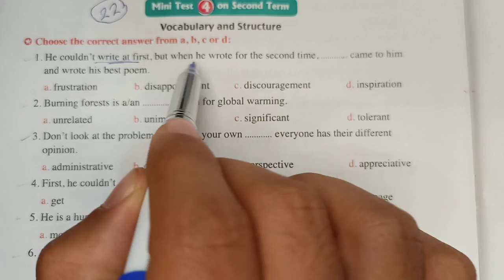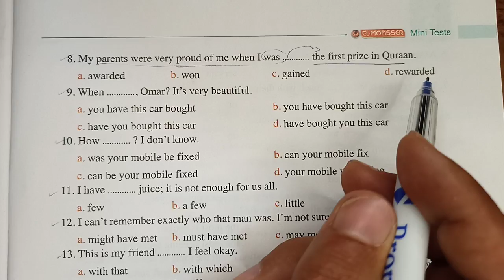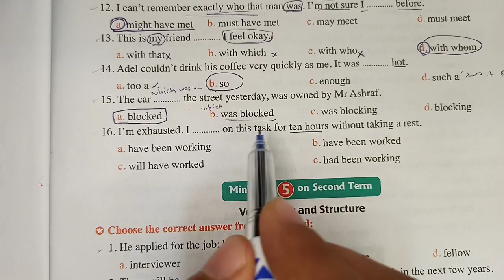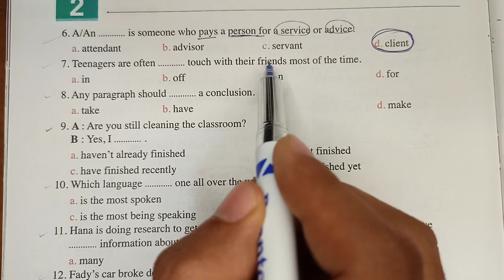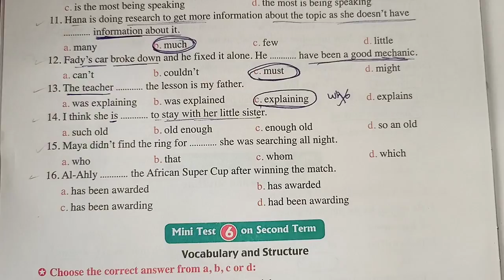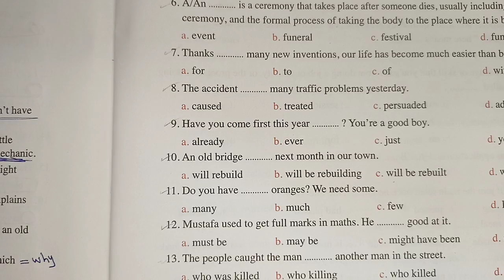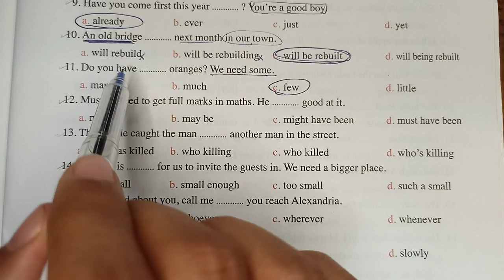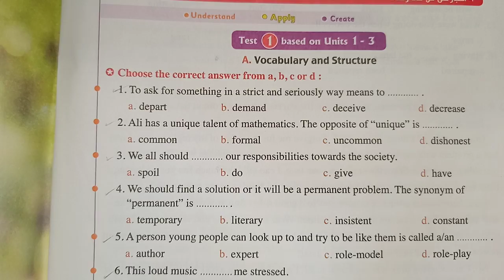حل كتاب المعاصر question bank الاختبار 4/5/6 | حل كتاب المعاصر انجليزي تالتة ثانوي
حل كتاب المعاصر question bank الاختبار 4/5/6 | مراجعة شاملة علي الترم الثاني
🚨رقم 14 في الاختبار 5 old enough 👌